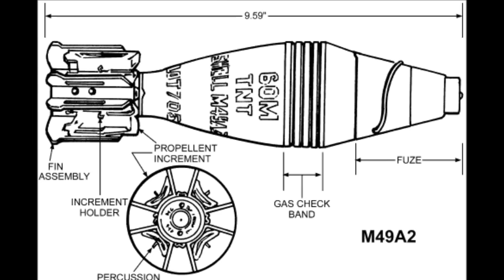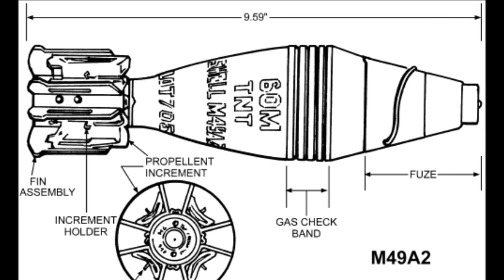สงครามโลกครั้งที่ 2 ขว้างออกไปเพื่อชัยชนะ (⭐EDUCATIONAL PURPOSES⭐)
ตำนานการขว้างกระสุนปืน ค. อันเป็นแรงบัลดาลใจในฉากหนึ่งของภาพยนตร์